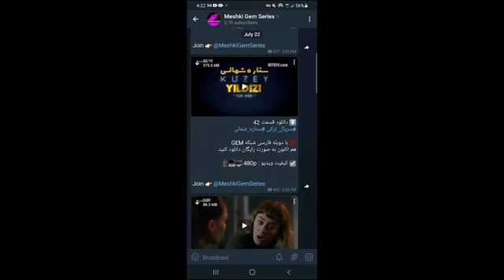سیب ممنوعه: اندر هم ورقش رو رو کرد! - قسمت 131 زبان اصلی ترکیه - قسمت 368، 369 دوبله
سریال سیب ممنوعه قسمت 131 زبان اصلی

سریال سیب ممنوعه قسمت 368 دوبله فارسی
سریال سیب ممنوعه قسمت 369 دوبله فارسی

کومرو از دیدن اندر به عنوان نامزد چاتای شوکه می شود. او از گفتن خبر بارداری اش به چاتای پشیمان شده و با عصبانیت از آنجا می رود. چاتای نسبت به اینکه کومرو چه میخواست به او بگوید، کنجکاو می ماند.

ادامه در ویدئوی بالا